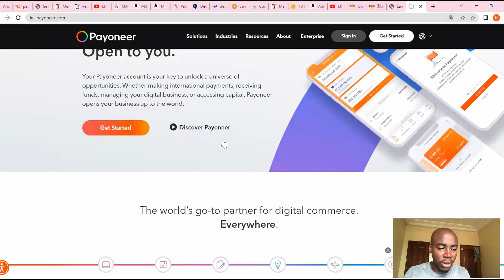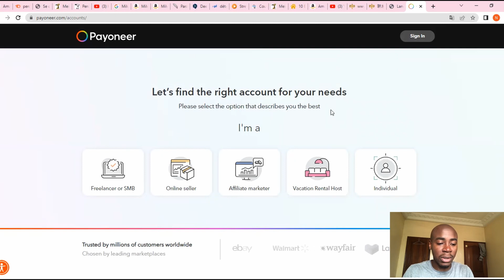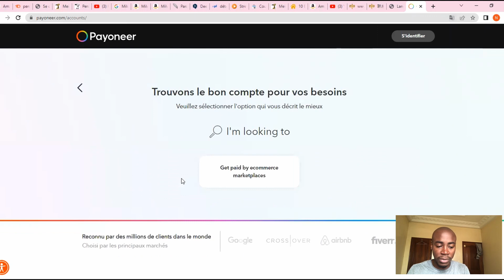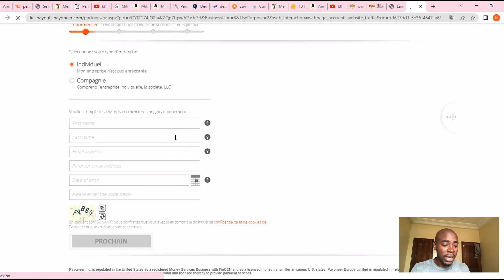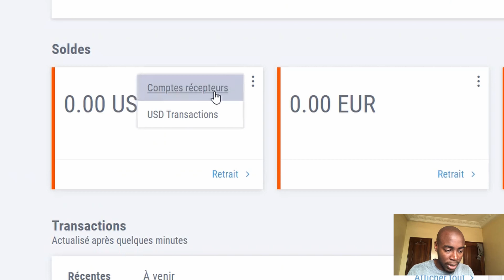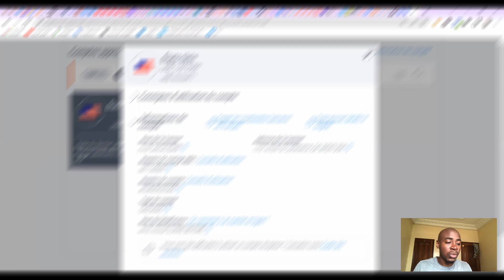Comment créer un compte bancaire international | Amazon FBA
Comment créer un compte bancaire international | Amazon FBA. Tu n'arrives pas à relier ton compte bancaire national pour ton business sur Amazon FBA alors fais ceci.

Contactez nous pour plus d'infos sur la création de site web et d'application mobile 📲